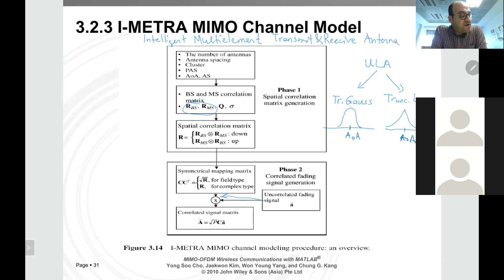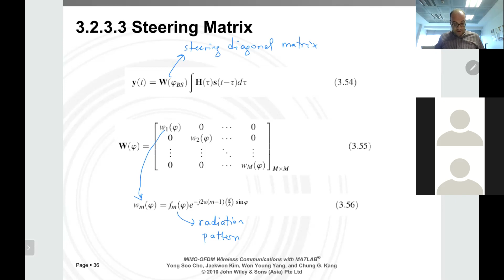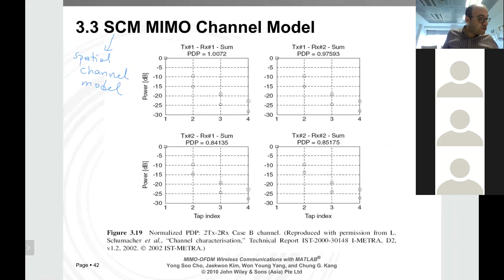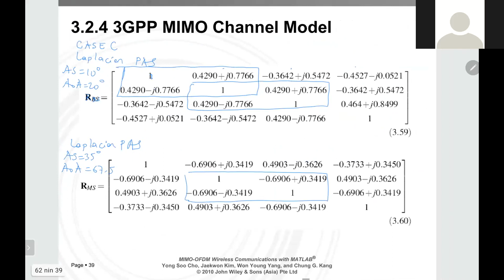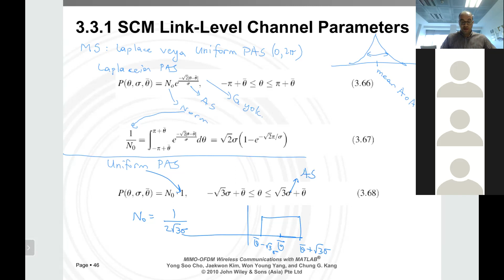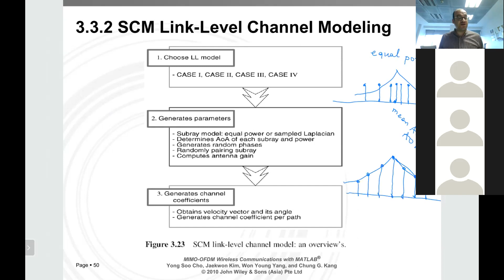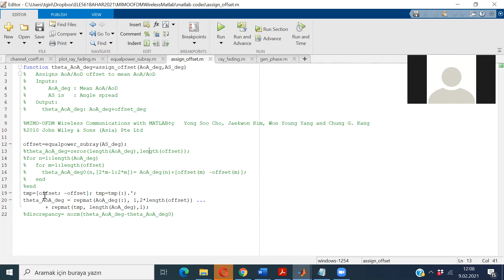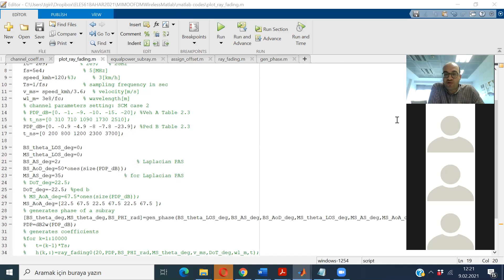ELE 561 Ders 7: MIMO Kanal Modelleri, I-METRA Kanal Modeli, 3GPP Kanal Modeli, SCM Kanal Modeli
ELE 561 Ders 7: MIMO Kanal Modelleri, I-METRA Kanal Modeli, 3GPP Kanal Modeli, SCM Kanal Modeli, MIMO Channel Models